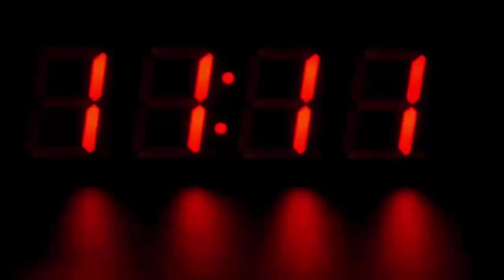रास्ते पर महिला को इस हाल में देख लोगो को हुआ शक, जब सच सामने आया तो होश उड़ गए सबके...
Chhattisgarh Government: Jhelagi As A Ambulance For Pregnant Women.